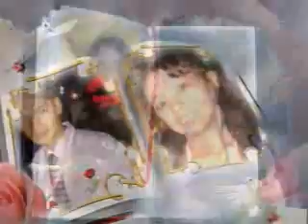ngiti by monoseph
hahahaha. presdenians best couples